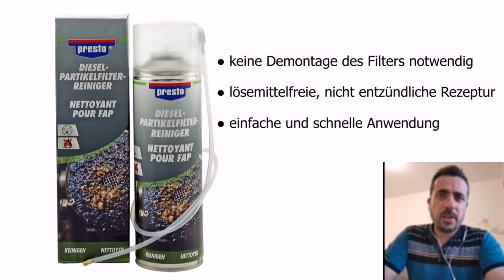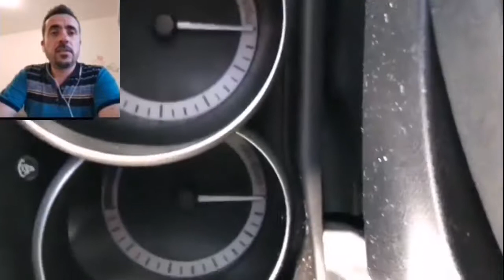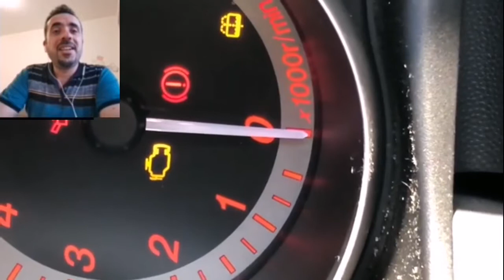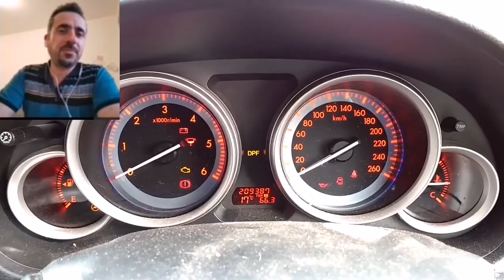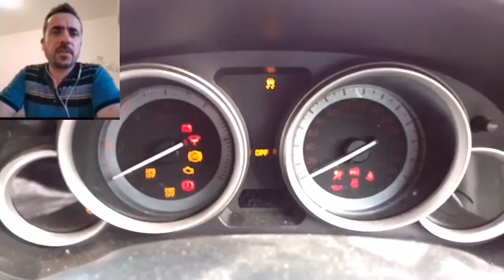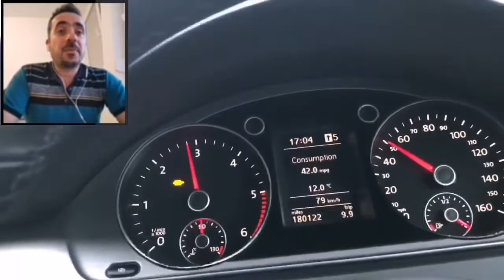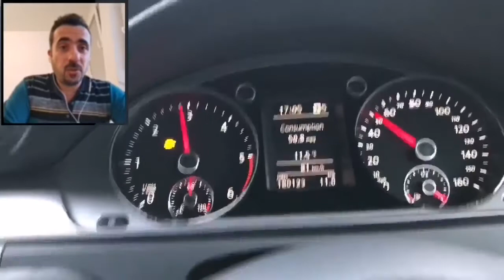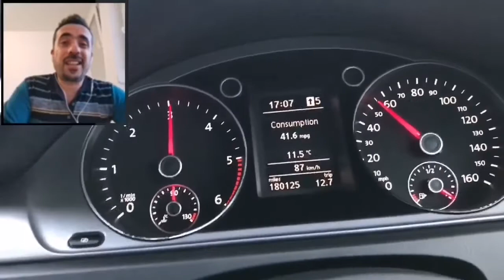تنظيف فلاتر البيئة للسيارة أسرار صيانة أعطال PDF Partikelfilter البارتيكل فلتر الجزء الثاني 2021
اسألني وانا أجيب
تنظيف الكتاليزور بدون نزعه باستعمال liqui moly catalyser cleaner
رابط صفتحي على الفيسبوك

بارتيكل-فلتر
عبلة-البيئة
فلاتر-البيئة